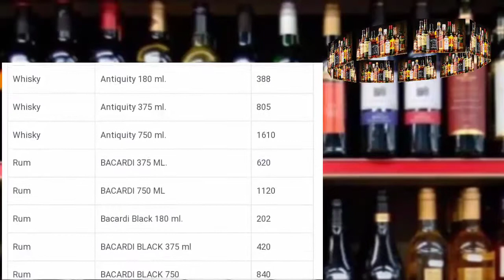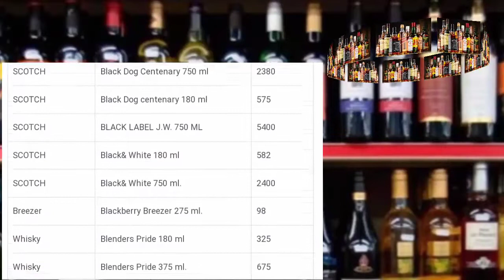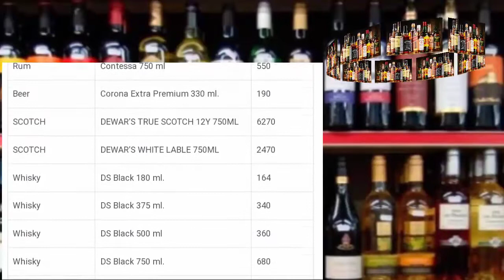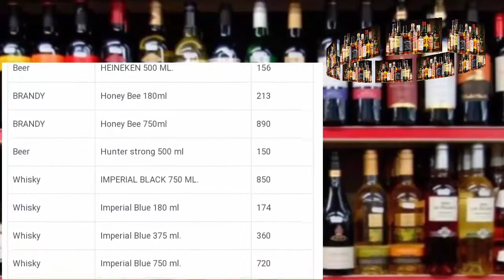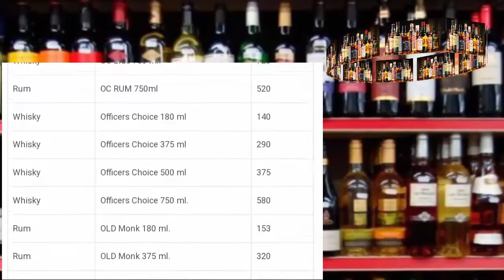scotch price down |foreign liquor new update | foreign liquor new notification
foreign liquor new update | foreign liquor new notification | New liquor price news in west bengal